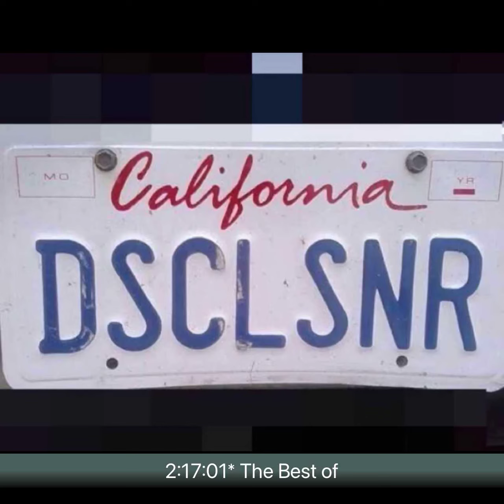2/17/01 partial Best of